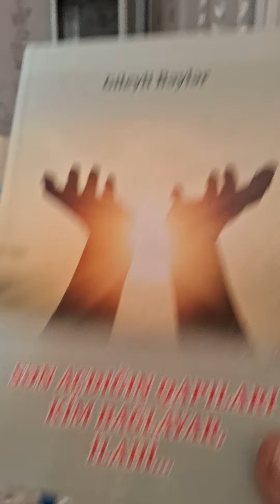Əziz dostlarım ıki mehriban qardaş İlqar məllimlə Vüsal mənim qonağım oldular Çox xoş oldu